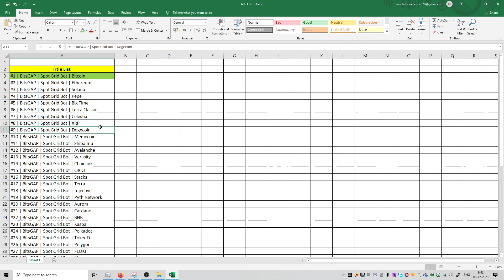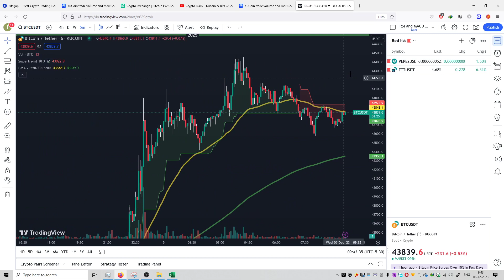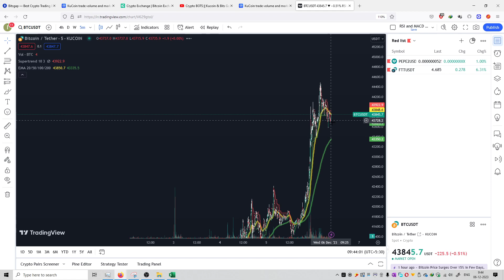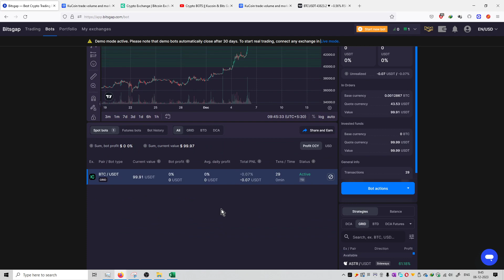#1 | BitsGAP | Spot Grid Bot | Bitcoin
🚀 Unleash the Power of Crypto Trading Automation! 🤖💹

Welcome to the Future of Crypto Trading! 🌐📈

Are you ready to take your trading game to the next level? Dive into the exciting world of Crypto, Trading, and Automation with our revolutionary guide! 🚀

🔥 Key Highlights:

    🤖 Automated Trading Strategies: Explore the magic of algorithmic trading. Learn how to set up automated strategies that work tirelessly for you 24/7, maximizing your gains.

    💡 Crypto Market Insights: Stay ahead of the curve with our expert insights into the latest trends and opportunities in the ever-evolving crypto market. Knowledge is power!

    🌐 Decentralized Exchanges (DEX): Discover the world of decentralized exchanges and how they empower you with control and security over your assets. Goodbye, centralized limitations!

    💰 Profitable Trading Tips: Master the art of risk management, trend analysis, and chart reading. Turn volatility into your ally and boost your trading profits.

    🚀 Crypto Trading Automation Tools: Get an exclusive look at the cutting-edge tools and platforms that automate your trades seamlessly. Effortlessly manage your portfolio and execute trades with precision.

    🌈 Financial Freedom: Learn how automation can be your key to financial freedom. Spend less time trading and more time enjoying life while your automated strategies work in the background.

⚙️ Who Should Watch:

    Crypto Enthusiasts
    Beginner to Advanced Traders
    Investors Seeking Passive Income
    Tech-Savvy Individuals Interested in Automation

🔗 Resource Links:

    Top Decentralized Exchanges
    Free Trading Strategy Templates